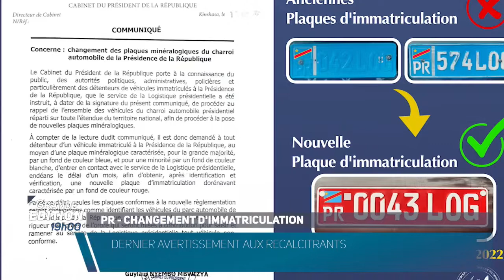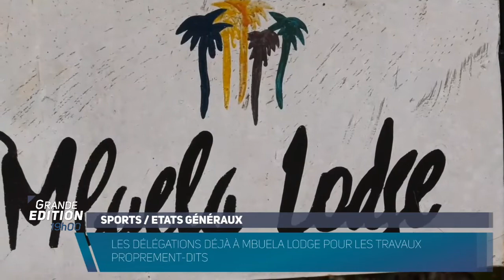GRAND EDITION 29 août 2022 07 18 28